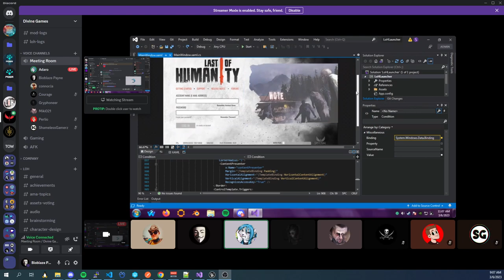[LoH] Launcher Prototype v0.1